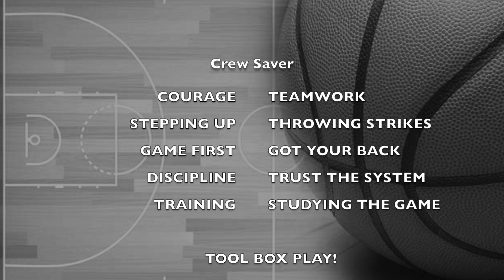APR 10: GREAT CREW SAVER BREAKDOWN!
Here's an older post but still a very good one as a reminder of when and when not to come out of PCA justified by video!